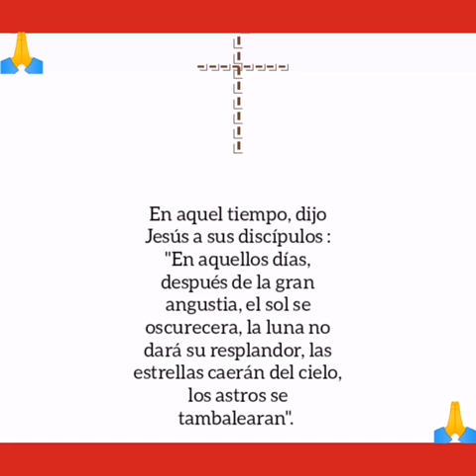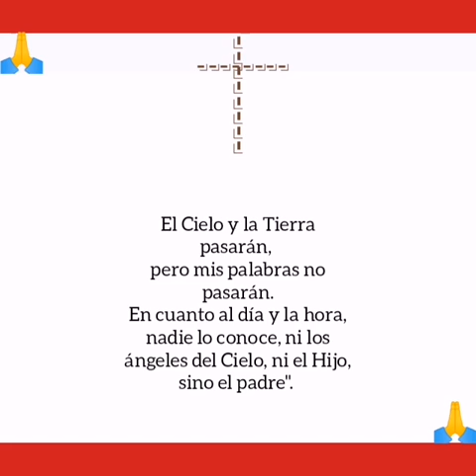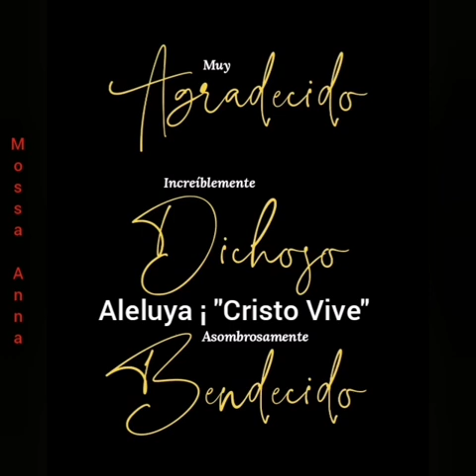"Evangélio Del Domingo 17/Noviembre/2024 🙏"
Evangélio Según
San Marcos Cap 13,
Versículos del 24 - 32